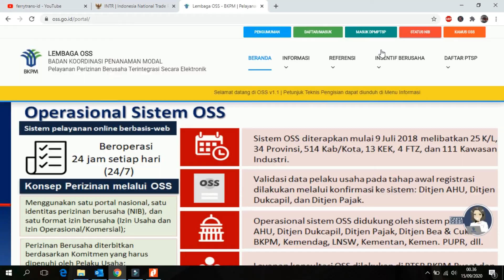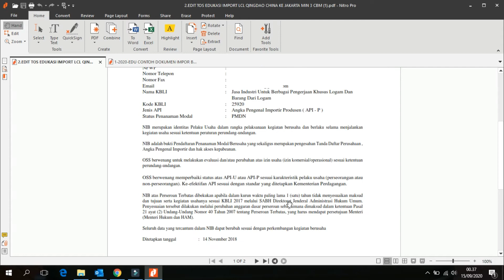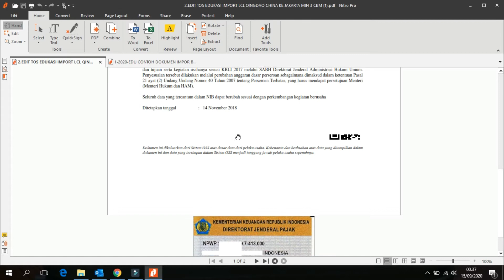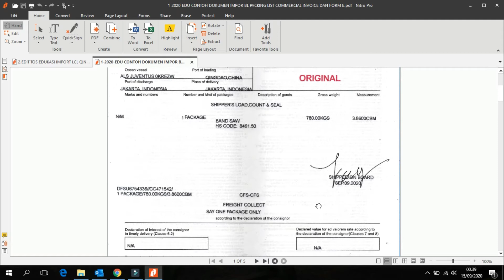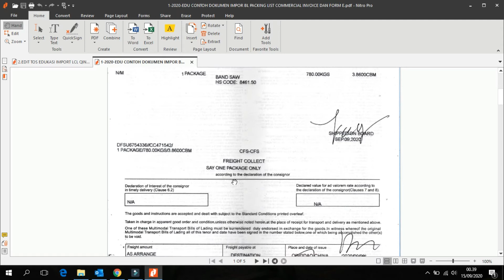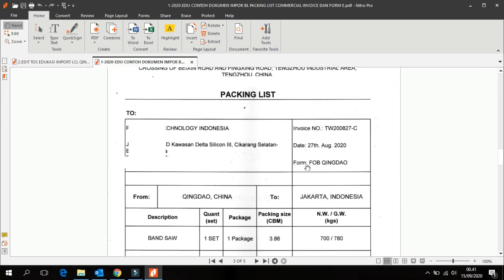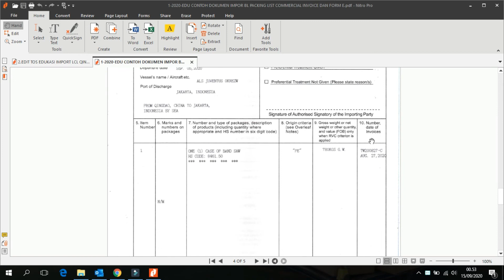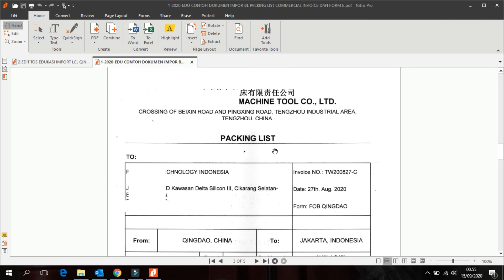ALUR IMPOR BARANG-BELAJAR IMPORT DOKUMEN IMPORT DARI CHINA KE INDONESIA BL, P.LIST INVOICE,FORM E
ALUR IMPOR BARANG-BELAJAR IMPORT DOKUMEN IMPORT DARI CHINA KE INDONESIA BL, P.LIST INVOICE,FORM E .Alur Impor Barang Dokumen Import Barang dari Luar Negeri Ke Indonesia,Salah satunya adalah dokumen import barang dari china Ke Indonesia.kita belajar import barang dari China Ke Indonesia serta susunan dokumen import barang .Apa saja dokumen import barang dari china alibaba Ke Indonesia, Jika Anda belanja barang import dari portal Alibaba,Taobao china,Aliexpress Selanjutnta di Ekspor dari China dan Di Import Ke Indonesia ?
Dokumen  Import barang dari China ke Indonesia :1.API-U/API-P NIB Oss Online
2.NPWP Perusahaan
3.SIUP NIB Online
4.TDP NIB Online

Dokumen Pendukung utama lainnya untuk proses customs clearance Antara lain
1.Bill Of Lading
2.Commercial Invoice
3.Packing List
4.Form E (ACFTA)

Syarat Syarat Kelengkapan Dokumen Impor Barang Serta Persyaratan Dokumen Ekspor Barang Dari Indonesia

Link Youtube:

FORWARDER IMPORT BARANG DARI CHINA KE JAKARTA INDONESIA BELAJAR IMPORT LCL DARI CHINA KE INDONESIA

TARIF PENGIRIMAN BARANG DARI CHINA KE INDONESIA-FORWARDER CHINA KE INDONESIA

CARA EKSPOR BARANG KELUAR NEGERI-JASA EKSPOR LCL CARGO DARI JAKARTA INDONESIA KE SINGAPORE#EXPORTLCL

Cara Mudah Import Barang Dari China-Jasa Import Barang China Timbangan Digital-SPJM Impor Timbangan

Import LCL Procedure-Cara Import LCL Murah China Ke Indonesia+Cara Buat PIB Import LCL Resmi Jakarta

Jasa Import Resmi,Jasa Import LCL Resmi Jakarta ,Import LCL Surabaya, Jasa Import LCL Surabaya

Contoh PIB-Pemberitahuan Impor Barang (PIB) Bebas Bea Masuk (BM) Dan PPH Pasal 22 Impor

Contoh Format Pemberitahuan Impor Barang-PIB Serta E-Billing Untuk Pemilik API-U Pribadi

Contoh Letter Of Credit,Bill Of Lading,Commercial Invoice,Packing List,Form E Untuk Transaksi Import Barang dari Luar Neger

Proses Customs Clearance Barang Import LCL Door To Door Resmi China Ke Jakarta

Biaya Jasa Import Barang dari Jepang Ke Indonesia-Import LCL Jepang Ke Indonesia

LCL Shipping Cost From China  To Indonesia-Learn The Cost Involved & Other LCL Cost Important In Indonesia

Demikian dokumen import barang dari china Ke Indonesia

CARA IMPORT BARANG CHINA BEBAS PAJAK IMPORT BEA MASUK DAN PPH PASAL 22 IMPORT-FORWARDER IMPORT
simulasi ekspor dan impor
ekspor indonesia
ekspor impor
Prosedur Ekspor Barang ke Luar Negeri
cara expor barang ke luar negeri
kegiatan ekspor impor indonesia
Impor IndonesiaEkspor Impor Indonesia
Motion Graphic
Edukasi Ekspor Impor
Education Import
EksportImportcara export dan import produk
jual produk ke luar negeri
export barangcara impor barang
cara ekspor barang mengekspor barang
ekspor
impor
Ekspor Barang
import
belajar impor
impor barang
cara import barang dari china